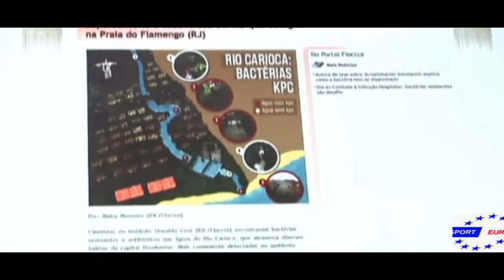‘Super Bacteria’ found in Rio’s Olympic waters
Avoiding capsizing or just falling into the water is one objective for sailors and windsurfers during major competitions.

But for the 2016 Rio Olympics the water sports competitors will have added incentive to avoid an unintentional dip.

Scientists at the Rio de Janeiro research institute have discovered a drug-resistant bacteria in samples taken from sea waters where Olympians will compete.

This biologist said: “That the researchers have found a “super-bacteria” at Flamengo Beach isn’t very surprising seeing as the city of Rio de Janeiro, a 21st century metropolis, still has a sanitary reality from the 18th Century. That is, just about the entire hydrographic basin [watershed] of the Rio de Janeiro metropolitan area was transformed into a garbage and sewage canal. And everything is thrown into it.”

The bacteria discovered in the waters is normally found in hospital waste and can pose serious health risks including urinary, gastrointestinal and pulmonary infections.

When selected as Olympic hosts the city promised to clean up the polluted waters but that appears to be a load of rubbish as raw sewage still regularly flows into Rio’s waters.